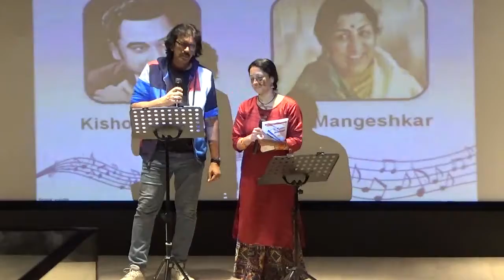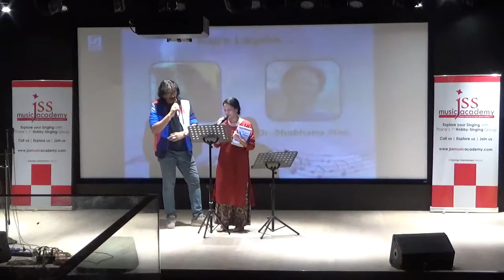Kajra Laga Ke | Shobhana n & Ramnath Iyer | JSS Music Academy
Show date June 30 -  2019